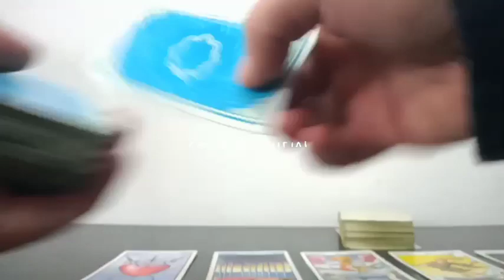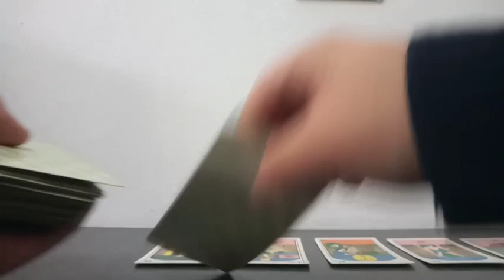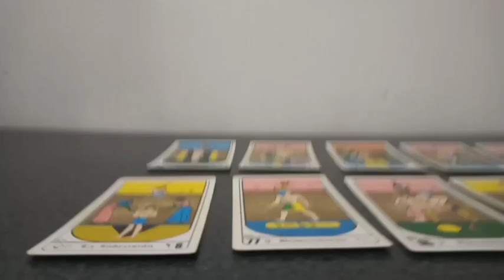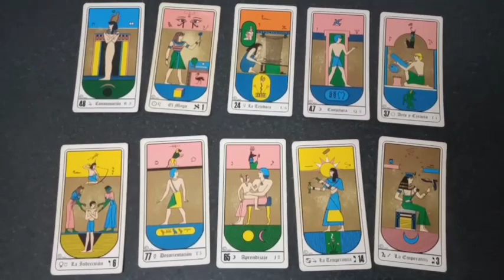Predicción Independiente vs Talleres Cuartos de Final Copa Argentina Temporada 2022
Tirada de tarot con cartas Rider y Egipcias para el partido correspondiente a los cuartos de final por la Copa Argentina Temporada 2022 que se jugará este próximo miércoles 28 de septiembre del 2022